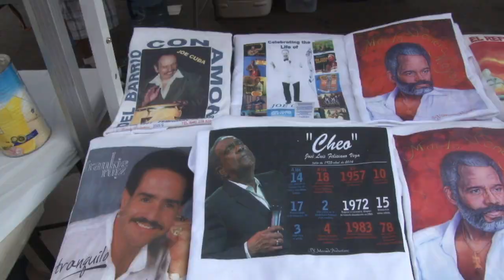Loiza in ElBarrio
Produced By:
Jose Rodriguez
Jose Ponce